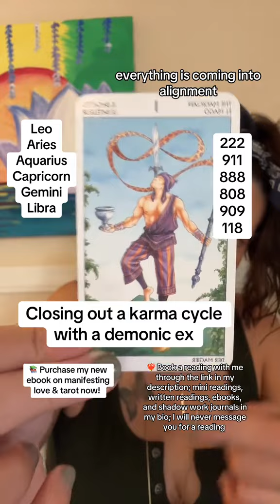😈 CLOSING OUT A CYCLE WITH A DEMONIC EX 😬 COLLECTIVE TAROT READING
This video is meant for insightful tarot readings focused on love, relationships, and what’s to come. I provide regular tarot readings that offer guidance, clarity, and inspiration for navigating the complexities of love and life. Whether you're seeking answers about a soulmate connection, your energy in love, or the future of your current relationship, my channel delivers in-depth, intuitive messages that resonate with your journey.

📣 Connect & Stay Updated:
📸 Follow on Instagram: @ashleighnicolemolina for exclusive content

💌 Manifesting Love: A Transformational Guide to Attracting True Love Using Tarot Card & Shadow Work (48 Page eBook) 👉

💣 90 Day Shadow Workbook Using Tarot, Crystals, & Energy Work

Here you'll find printable items such as journals, manifesting exercises, oracle cards, flash cards, and video recorded readings

YOU MAKE YOUR OWN LIFE DECISIONS! Entertainment Purposes Only! Not to be used in place of professional advice whether legal, medical, business or financial.